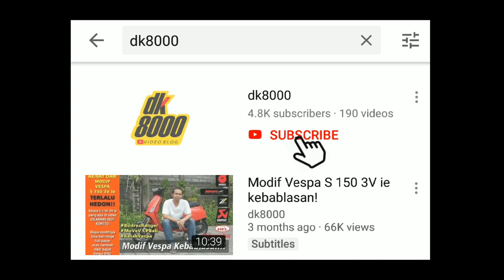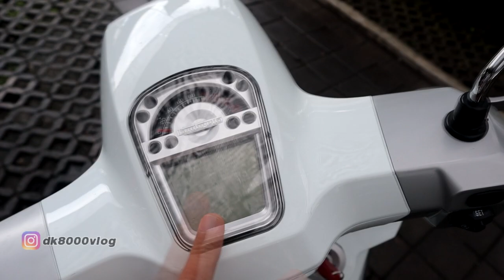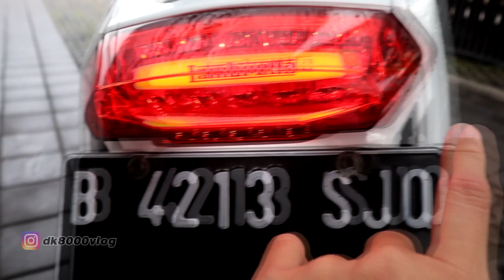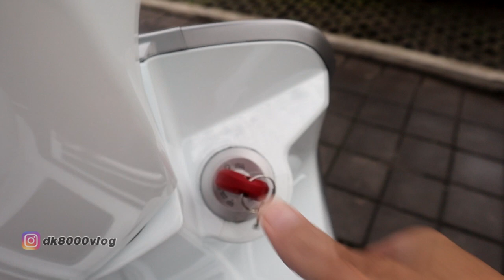Motor Kok Bentuknya Seperti Gerobak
First Impressions Lambretta V200 Special I DK8000

Berbicara motor matic asal Italia tentu tidak bisa dilepaskan dari brand Lambretta. Betul seklai. Lambretta dan Vespa adalah "musuh abadi" semenjak dahulu saat motor skuter 2 tak masih merajalela. Namun seiring jaman berganti ke 4 tak, Lambretta sedikit tertinggal di tanah air. Kali ini saya berkesempatan melihat secara dekat Lambretta V200 Special berwarna putih ini. Flashback sedikit, beberapa waktu yang lalu saya pun sudah pernah membuat video first impression Lambretta V125 Special berwarna orange.